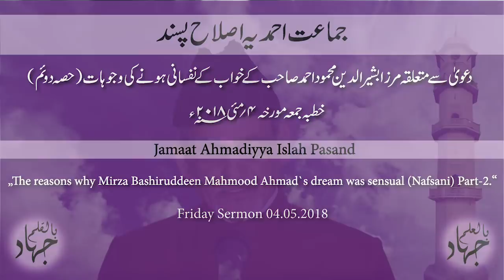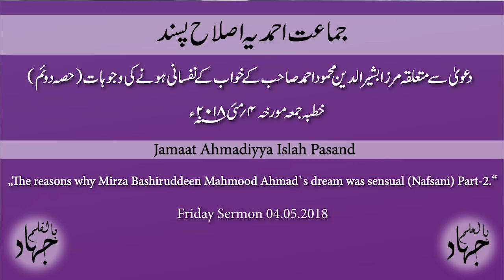Friday Sermon 04.05.2018 - Hadhrat Abdul Ghaffar Janbah – Urdu